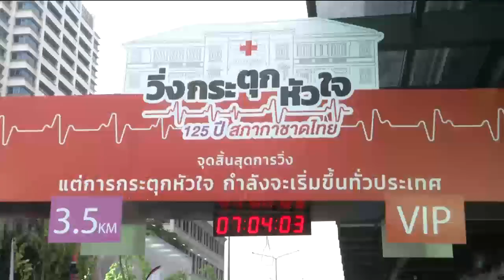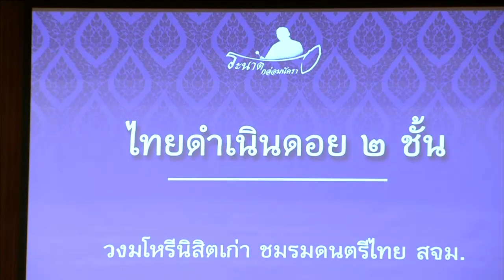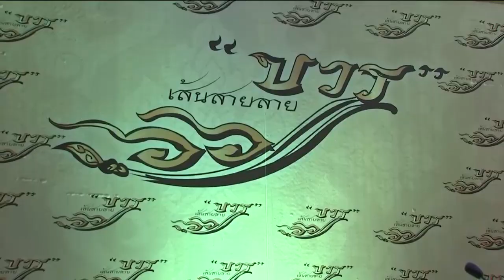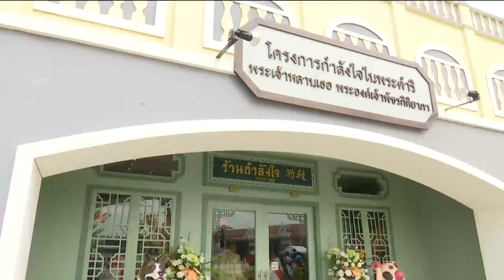ข่าวในพระราชสำนัก 9 ธ.ค. 61